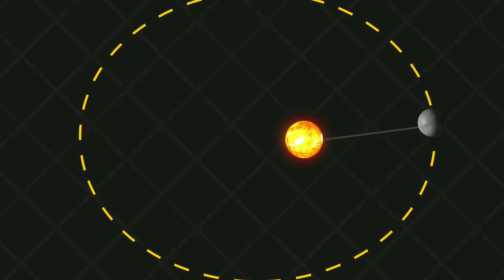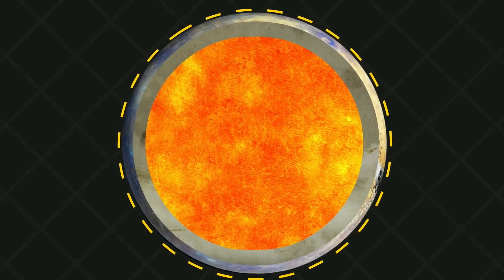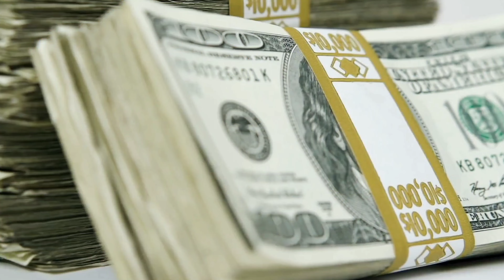The Mercury | information of Mercury planet | Sunrise on mercury | Mercury planet temperature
Mercury
The Mercury
information of Mercury planet
Sunrise on mercury
Mercury planet
temperature
How many temperature of Mercury
How would we feel on Mercury
बुध ग्रह पर हमें कैसा महसूस होगा
Story of the planet Mercury
Mercury a hot world
बुध ग्रह एक गर्म दुनिया
How big would the Sun appear to us on Mercury
बुध ग्रह पर हमें सूरज कितना बड़ा दिखाई देगा